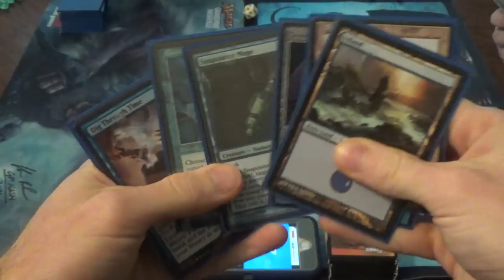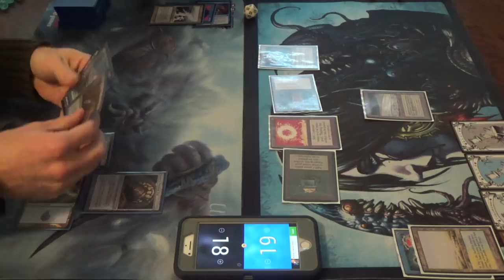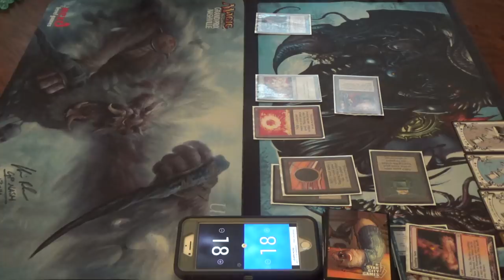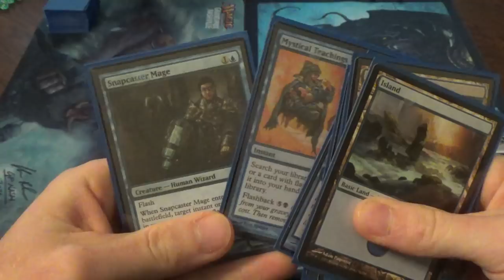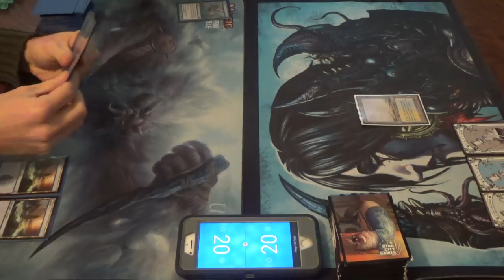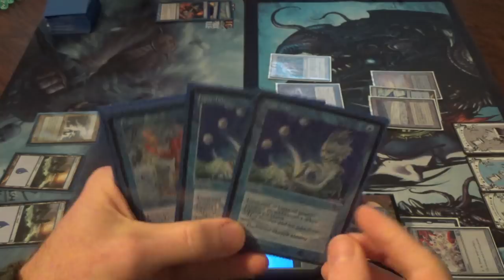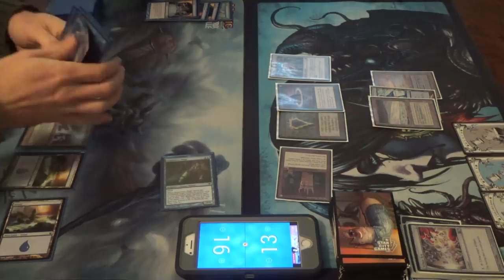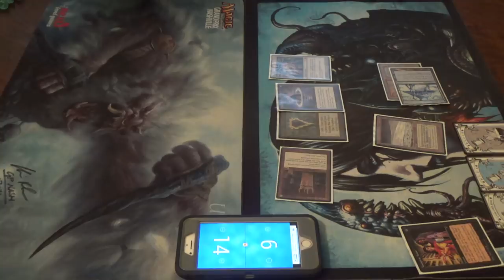Vintage Magic — High Tide vs. Paradoxical Storm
His High Tide deck of mine is different than my previous one, as Solidarity is a fundamentally different deck.
Whereas Solidarity has to combo off at instant speed in order to use Reset, this one gets to play sorcery-speed cards like Ponder, Preordain, and good old Time Spiral.

Here's the deck list / deck tech for you all to view, enjoy, and critique:
Artifacts (2)
1 Candelabra of Tawnos
1 Sensei’s Divining Top
Creatures (4)
4 Snapcaster Mage
Instants (24)
1 Ancestral Recall
1 Blue Sun’s Zenith
1 Brainstorm
3 Cunning Wish
1 Dig Through Time
1 Flusterstorm
3 Force of Will
4 Frantic Search
4 High Tide
3 Mental Misstep
1 Mystical Tutor
1 Mystical Teachings
Sorceries (12)
1 Merchant Scroll
1 Ponder
4 Preordain
4 Time Spiral
1 Timetwister
1 Treasure Cruise
Lands (18)
9 Island
1 Underground Sea
8 blue fetchlands
Sideboard (15)
1 Blue Sun’s Zenith
1 Brain Freeze
1 Flusterstorm
1 Force of Will
3 Hurkyl’s Recall
1 Mental Misstep
1 Mindbreak Trap
1 Nix
1 Pact of Negation
1 Snap
1 Steel Sabotage
1 Turnabout
1 Wipeaway

Thanks to our patrons:
Benedetto Diab